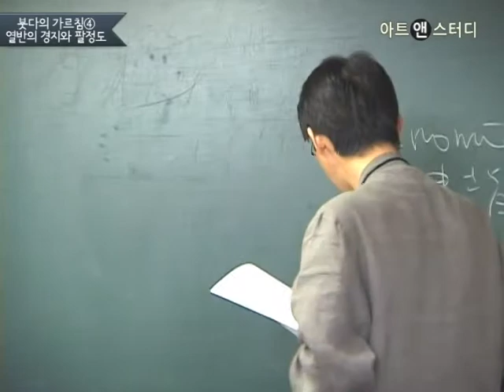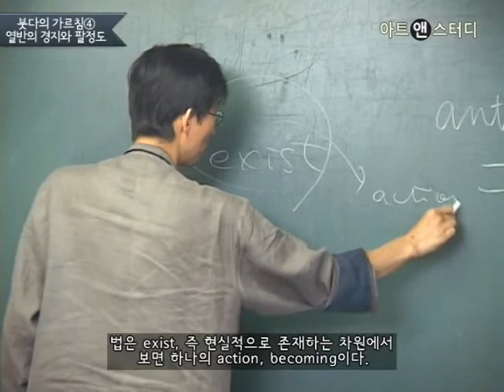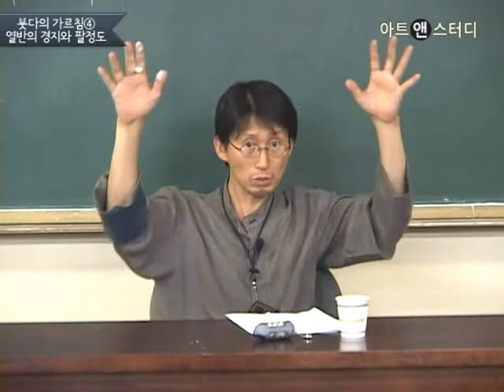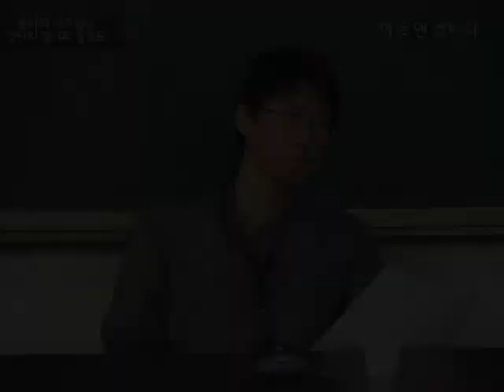법(다르마)의 존재 형식-이정우(철학자, 경희사이버대 교수)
‘다르마’(dharma)는 인도에서 파생된 종교인 힌두교와 불교에서 공통적으로 사용되는 개념으로, ‘법’(法)이란 말로 한역된다. 이것의 의미는 각 종교에서 약간의 차이를 보이는데, 불교에서 사용되는 다르마는 어떠한 개념인지 살펴본다.

관련 강좌: 철학사 입문코스 Ⅱ : 최초의 철학체계들